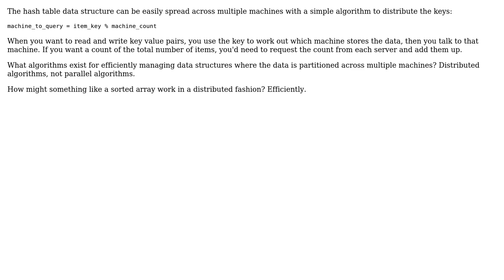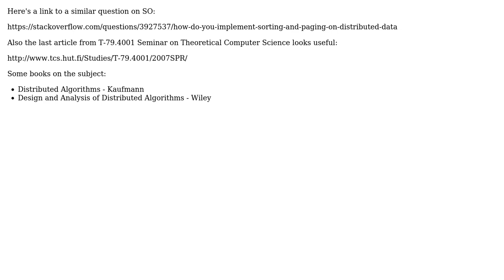Software Engineering: Algorithms for data structures in distributed system (2 Solutions!!)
Software Engineering: Algorithms for data structures in distributed system

With thanks & praise to God, and with thanks to the many people who have made this project possible! You are responsible for your own actions.